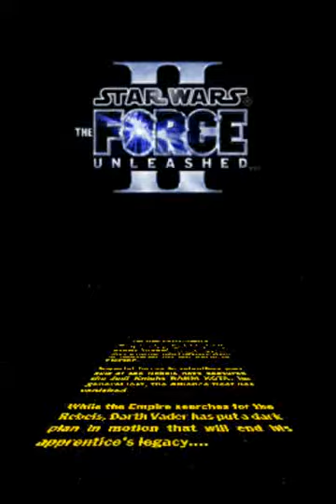Star Wars: The Force Unleashed II (DS) with commentary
It doesn't work, but at least I got to watch a long-ass boring cutscene, right?